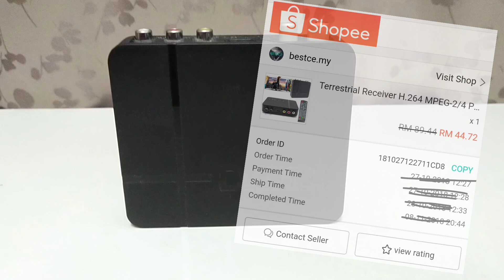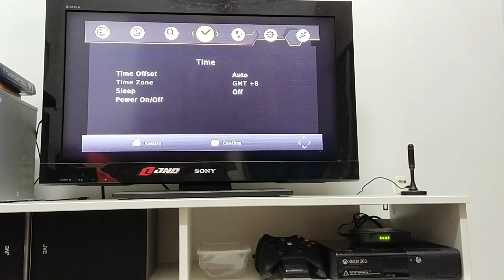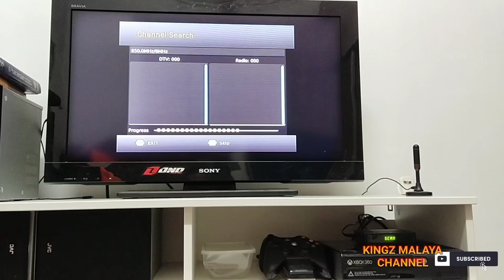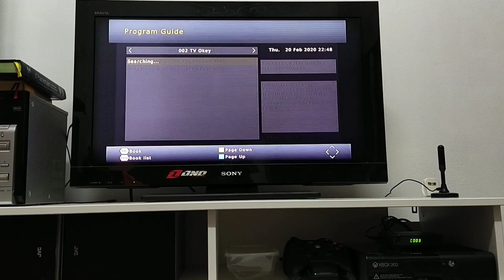MYTV DVB T2 Decoder Siaran HD Malaysia FREE | Indoor Antenna | Kingz Malaya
Untuk slot video kali ni, Kingz malaya menyediakan kupasan mengenai decoder siaran hd malaysia percuma dengan modal yang rendah berserta tips konfigurasi.

Untuk dapatkan product ni. Aku share link kat bawah ni. Murah Seller ni jual!

2. Indoor Antenna